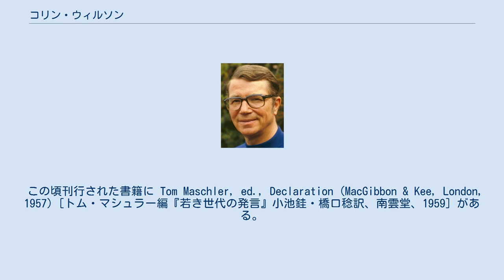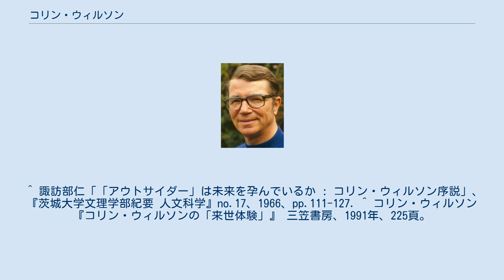コリン・ウィルソン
コリン・ウィルソン（Colin Wilson、 1931年6月26日 - 2013年12月5日）は、イギリスの小説家、評論家。
 1931年6月26日、イングランドのレスターに生まれる。
父親は靴工場で働く労務者であり、典型的な労働者階級の出であった。
経済的事情から16歳でやむなく学校を去り、さまざまな仕事に就きながら空いた時間に執筆を続ける。
 1956年、24歳の時、様々な文学人・文化人について「実存主義的な危機」という観点から論じた評論『アウトサイダー』を発表。
これが大きな反響を呼び、作家としての地位を確立。
これは当時取り組んでいた小説『暗黒のまつり』の執筆を中断して一気に書き上げたものである。
この期間中、ウィルソンは定職に就かず、昼間は大英博物館で執筆、夜は野宿という生活を送っていた(これらの経緯は何作もある彼の自伝において繰り返し述べられている)。
 その後はその博覧強記な才能によって、殺人、オカルト、心理学などを独自の思想から論じてきており、自身ではこれを「新実存主義」と呼んでいる。
この他、SF小説や警察小説なども執筆している。
 2012年の6月、脳卒中により、会話の能力を喪失した。
翌2013年の12月に死去。
 『アウトサイダー』出版と同時期にデビューした、社会秩序に反抗的な若手作家たちのことを、ジョン・オズボーンの戯曲『怒りをこめて振り返れ』にちなんで「タイムズ」紙が「怒れる若者たち」と呼んだ。
『怒りをこめてふりかえれ』、キングズリー・エイミスの『ラッキー・ジム』、ジョン・B・ウェイン の『急いで下りろ』、アラン・シリトーの『土曜の夜と日曜の朝』などに代表される。
 この頃刊行された書籍に Tom Maschler, ed., Declaration (MacGibbon & Kee, London, 1957)［トム・マシュラー編『若き世代の発言』小池銈・橋口稔訳、南雲堂、1959］がある。
 『アウトサイダー』に始まる初期のコリン・ウィルソンの実存主義思想のシリーズ。
サルトル、バルビュス、カミュ、ドストエフスキー、ニーチェ、ジョージ・フォックス、グルジェフなど、さまざまな思想家や小説家に根ざしている実存的危機を読み解き、そこから抜け出す道を模索している。
シリーズでは、宗教思想、歴史学、社会学、文学、セックス、哲学などさまざまな分野の知識を駆使して、問題を追求している。
 アブラハム・マズローの心理学の影響から、健康人の心理学を発展させ、独自の楽観主義を展開した。
セント・ニオット・マージン、ロボットといった概念を与えている。
意識と無意識との関係性を再構築する必要があると考えている。
 楽観主義という立場から、サルトルの思想に含まれる悲観主義的側面を強く批判している。
 『殺人百科』では、切り裂きジャックやペーター・キュルテンなど古典的な殺人事件を扱っている。
彼の殺人の哲学は、小田晋や福島章など、日本の心理学者や評論家にも大きな影響を与えている。
 パリの女学生を殺害した佐川一政との対談もある。
 1971年にコリン・ウィルソンは出版社の依頼で『オカルト』を発表した。
「オカルト」ブームの発端の一人である。
この時期のウィルソンは宗教や心理学には強い関心を抱いていたが、オカルティズムに対しては懐疑的だった。
ウィルソンはラスプーチンとグルジェフを、オカルティズムを超えて評価できる思想家であると考えている。
 ウィリアム・ジェームズの超常現象に対する考察「それを信じたい人には信じるに足る材料を与えてくれるけれど、疑う人にまで信じるに足る証拠はない。超常現象の解明というのは本質的にそういう限界を持っている」に対し、コリン・ウィルソンは、これを「ウィリアム・ジェームズの法則」」と名づけた。
 ジェラード・ソーム三部作(『暗黒のまつり』『ジェラード・ソーム氏の性の日記』『迷宮の神』)では、同時期に執筆された評論と密接に関連したテーマを扱っている。
『ガラスの檻』はウィリアム・ブレイク愛好者をめぐる連続殺人事件。
 SFでは『精神寄生体』、『賢者の石』、『スペース・バンパイア』など、ラヴクラフトのクトゥルフ神話の影響を受けた作品が多い。
これはファン...